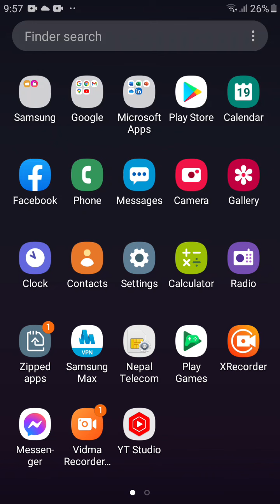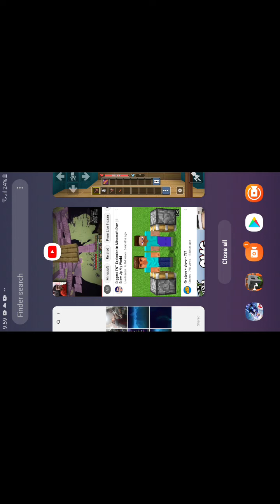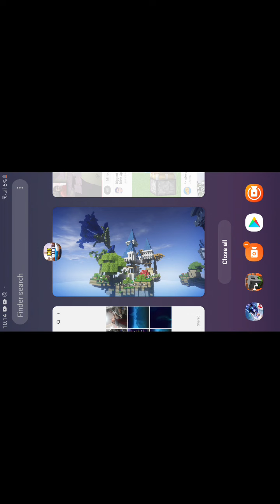Bedwar season 1 part#1